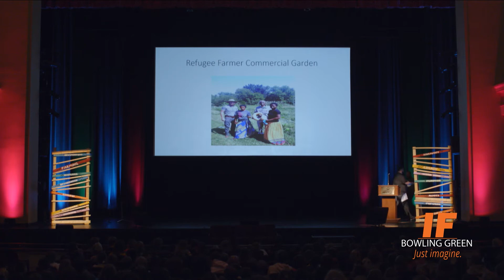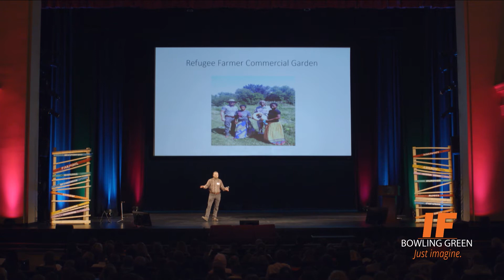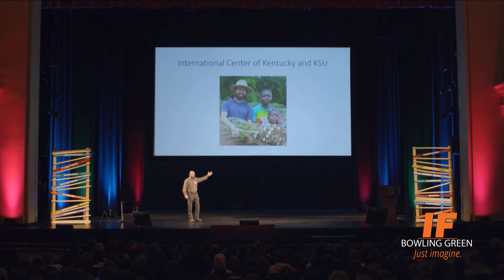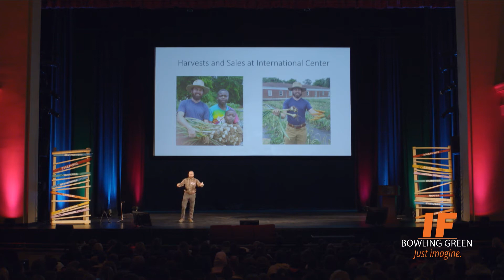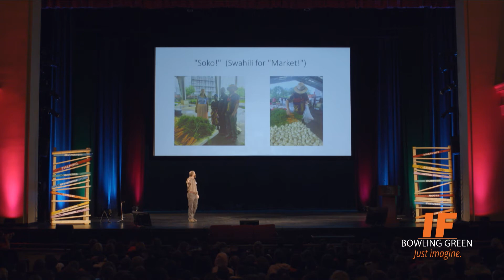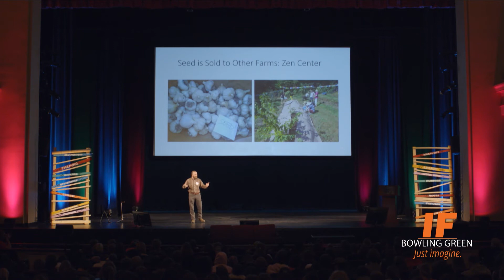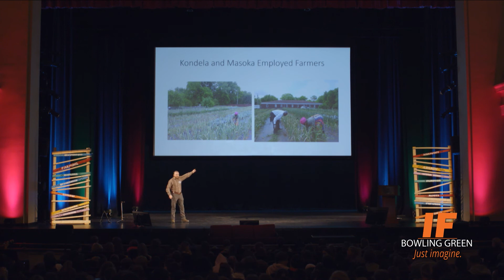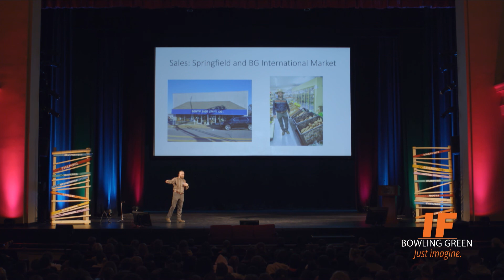Timothy Kercheville: “Farming with Refugees: The Story of a Refugee Farmer Commercial Garden”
Timothy Kercheville, farm manager at the International Center of Kentucky in Bowling Green: “Farming with Refugees: The Story of a Refugee Farmer Commercial Garden”